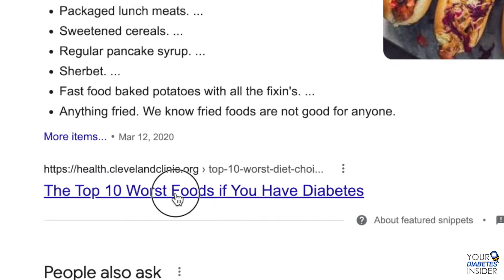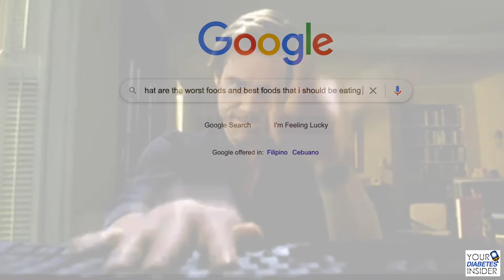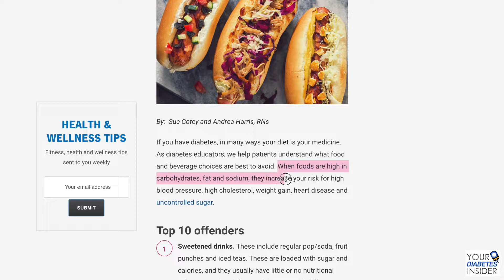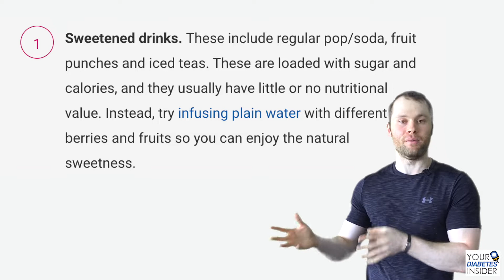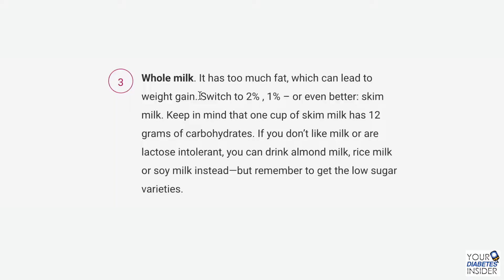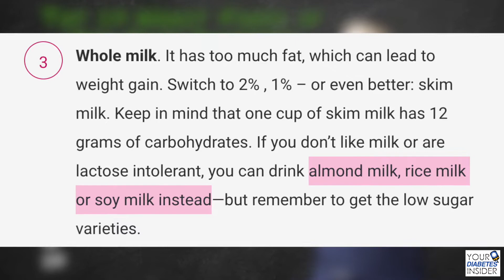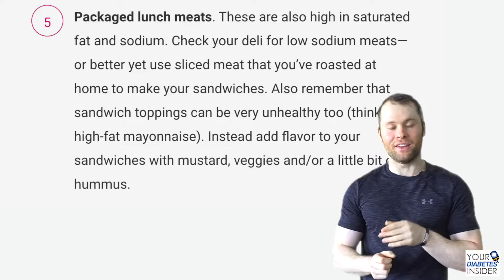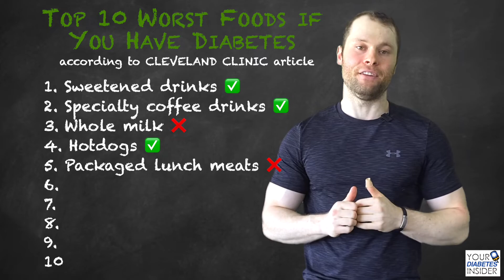T1D Dietitian Reacts to Cleveland Clinic's TOP 10 WORST FOODS for Diabetics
Download the ULTIMATE Snack Guide for FREE!

Do you want to regain control of your diabetes and regain control of your LIFE?

Other FREE diabetes, nutrition, and exercise resources, you can find it

Most recommended snacks for type 1 diabetes! Check them out!